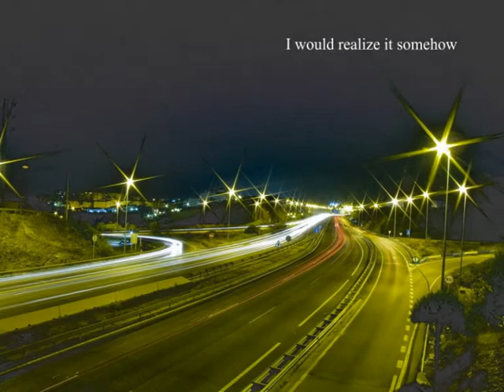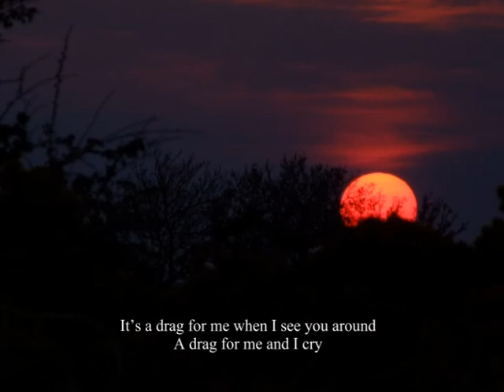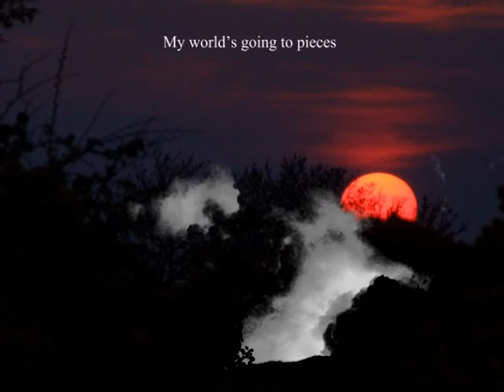BERNIE ADAM ... "Misfortune" from the best of Bernie Adam